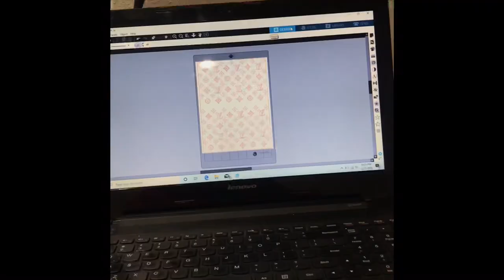Custom Louis Vuitton vans 🌲🎨🔥